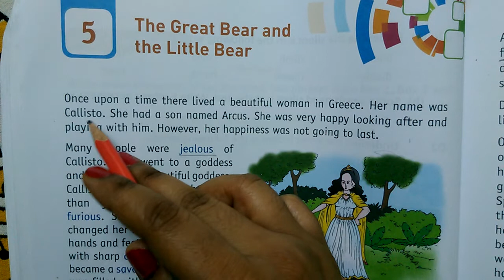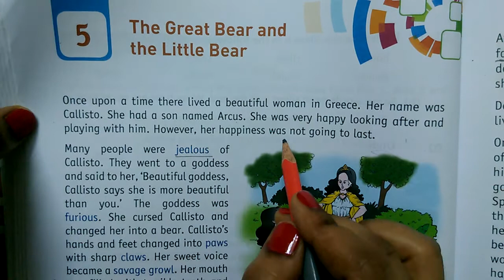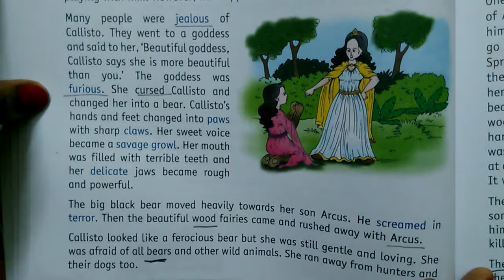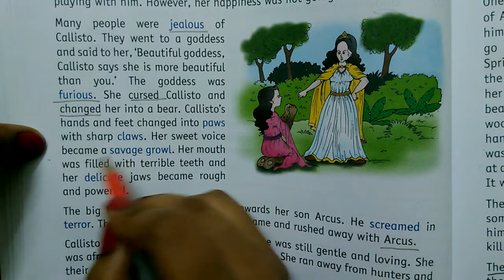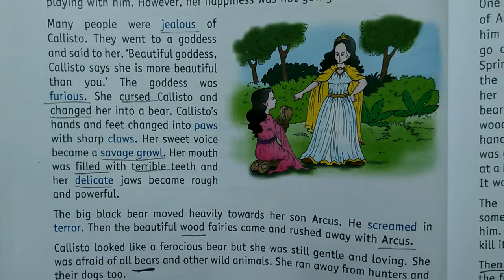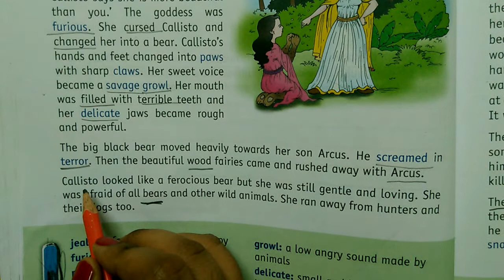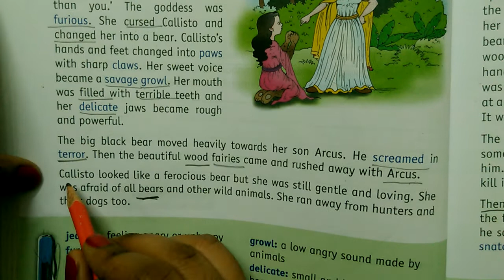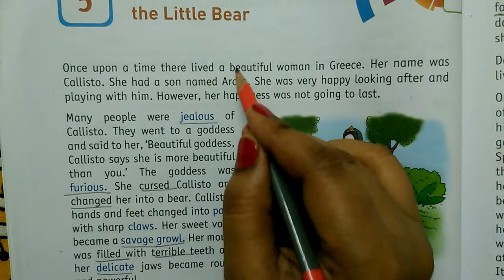class 2/ The great bear 🐻 and the little bear 🧸/ in हिंदी/ part 1